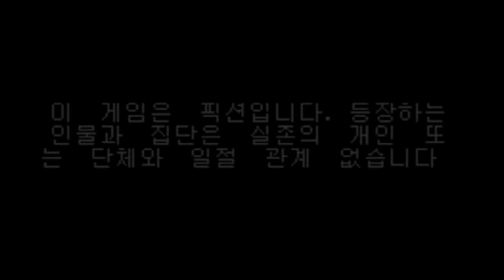#32. 뜬금없이 처음 보는 보스 등장... 진 여신전생2 (真・女神転生Ⅱ) PLAY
subtitle : KOR, ENG, JPN, RUS, PRT, HI

취미 여러가질 다룰 예정입니다.

I'm going to introduce various hobbies.

いろいろ扱う予定です